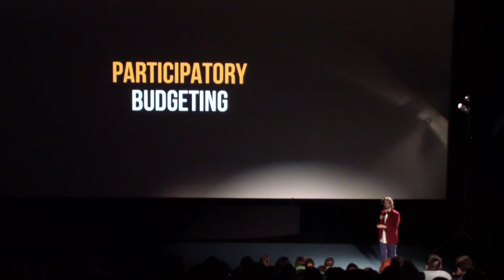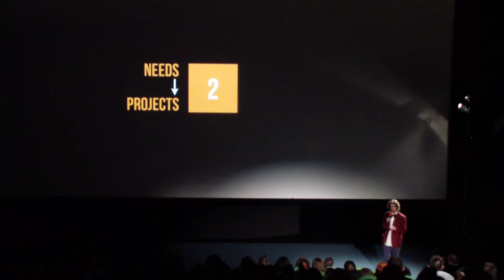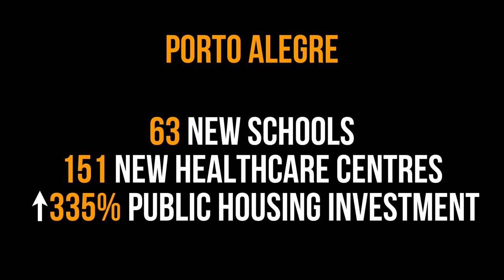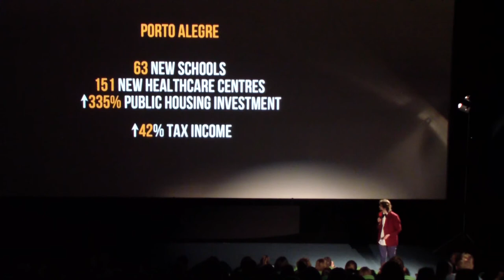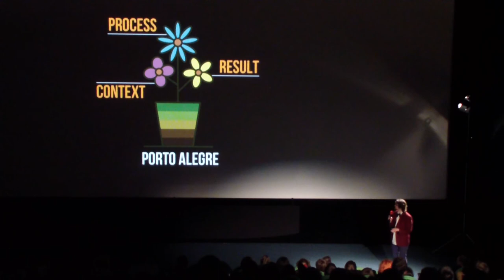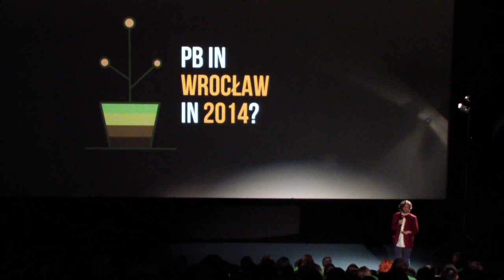City budget in the hands of the citizens: Wojtek Kębłowski at TEDxWroclaw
About Wojtek Kębłowski:
Wojciech Kębłowski an urbanist and a researcher from Wrocław dreams about change of paradigms that govern European urban areas. For this purpose, he investigates how South American urban policy innovations "travel" and "mutate" in Europe. Fascinated by cities Wojciech enjoys living and discovering Brussels where he is as a PhD candidate at Université libre de Bruxelles.